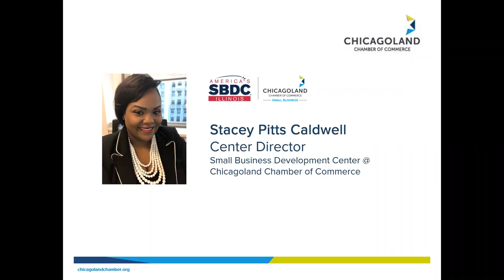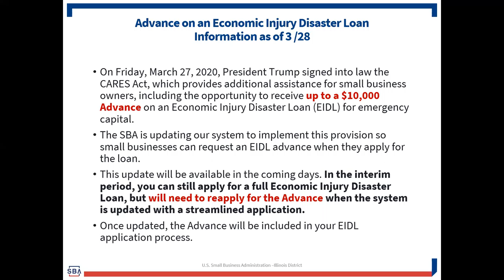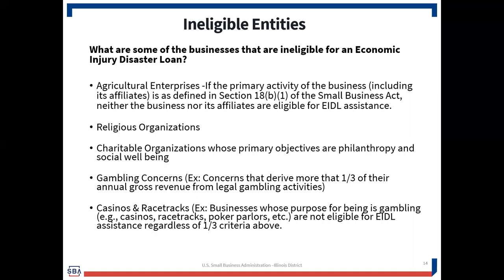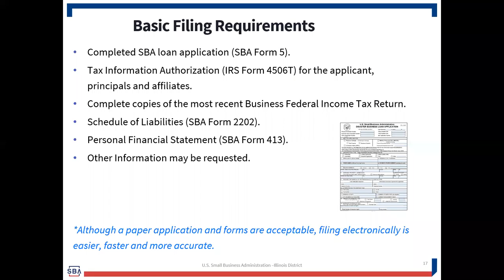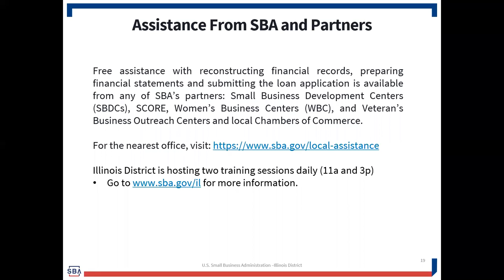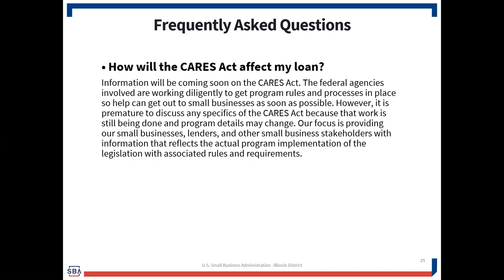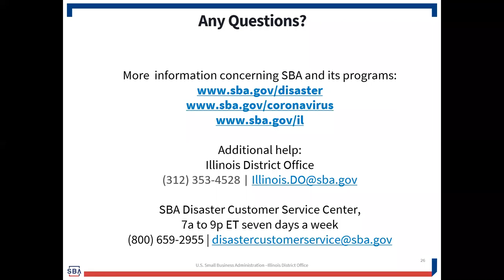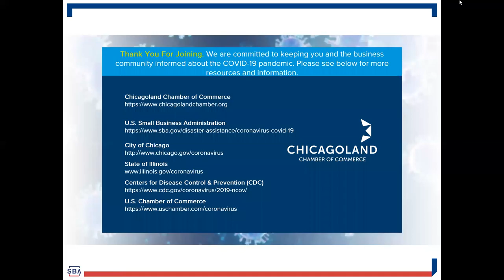Webinar | Applying for the Economic Injury Disaster Loan | with US SBA and America's SBDC Illinois